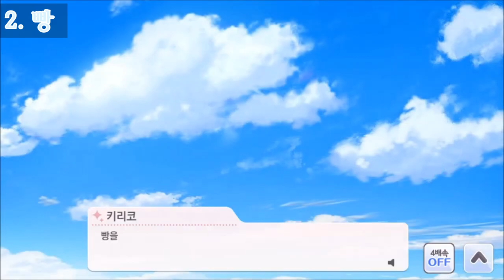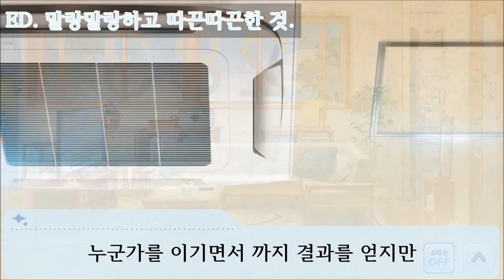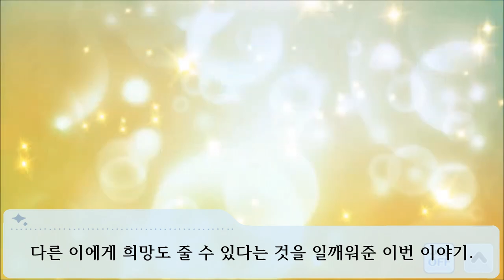쥐 씨... 새 씨... 개 씨.... 그리고 빵. 유코쿠 키리코 G.R.A.D 스토리 [THE IDOLM@STER SHINY COLORS GRAD STORY - 幽谷 霧子]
빵은 누구에게나 공평합니다.
기회도 마찬가지죠.

00:00 인트로
00:27 OP. 쥐 씨와 새 씨
03:22 1. 굉굉 울리다.
04:15 2. 빵
06:34 3. 상담
08:42 4. 햇님
10:33 ED. 말랑말랑하고 따끈따끈한 것.
11:51 마무리